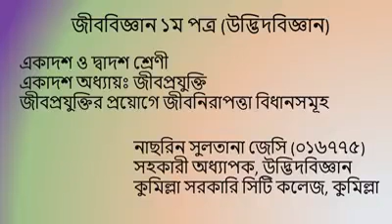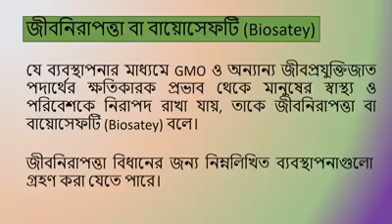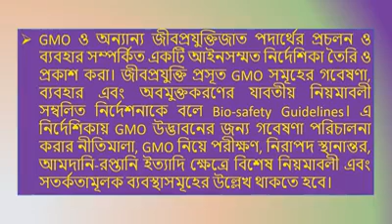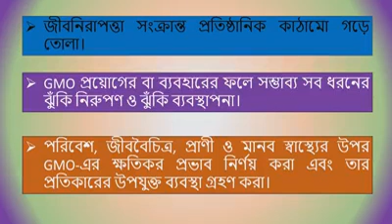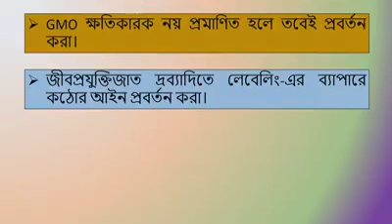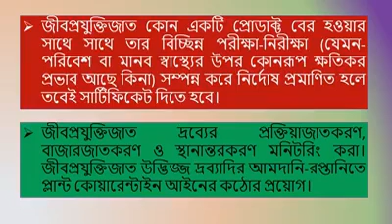জৈব নিরাপত্তা | জীবনিরাপত্তা | Bio Safety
জৈব নিরাপত্তা (Bio Safety):